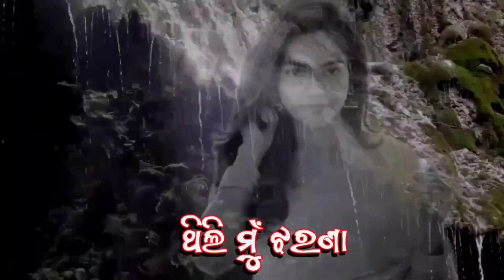Thila Kete Aasa Bandhibaku Basa Odia Song/Sudhakar Music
Thila Kete Aasa Odia Song#sudhakar
Prema Re Premo Re#odia
Rasika Nagara Song#
Sudhakar Music #